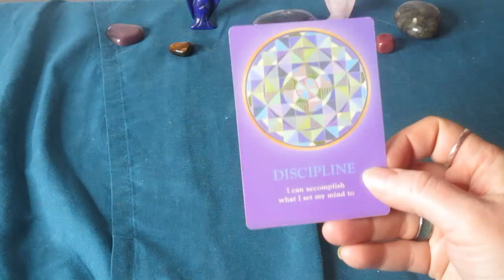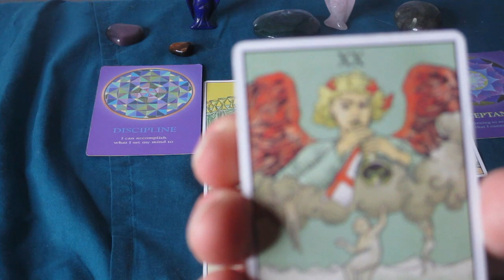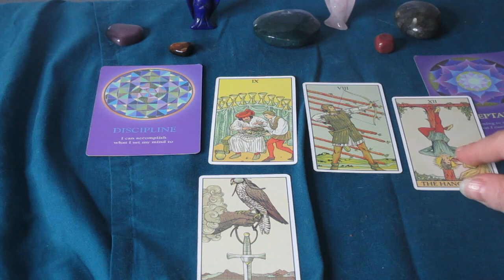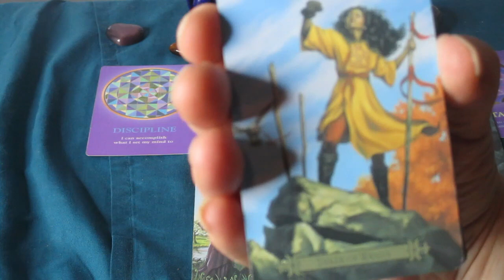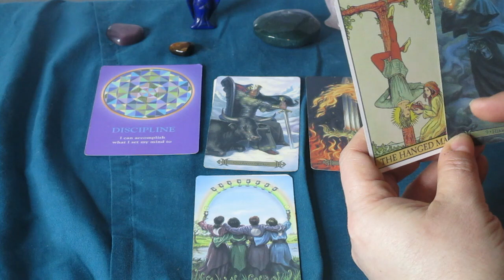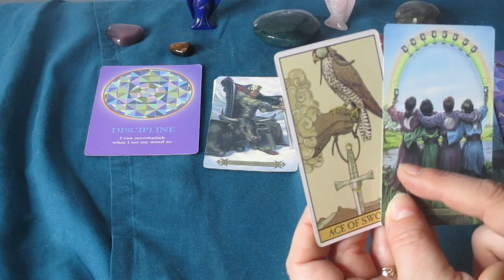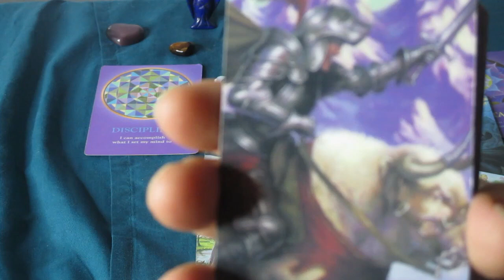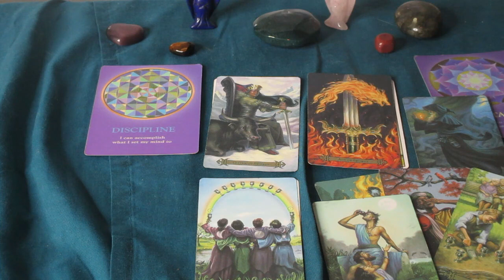♊GEMINI 💖 How Do They Feel About You, What to Expect Next💞 Timeless Tarot Reading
Much love!
~Renee G